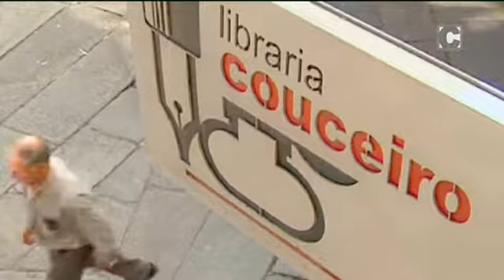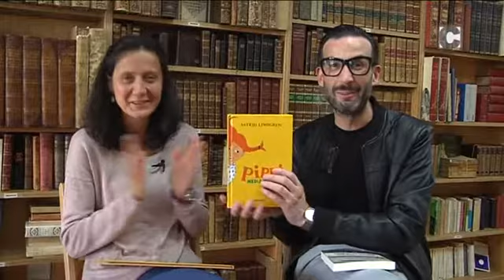Santiago Sí 30/10/2017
María Couceiro recomenda tres publicacións recentes en galego.